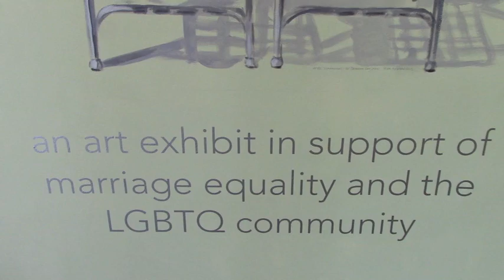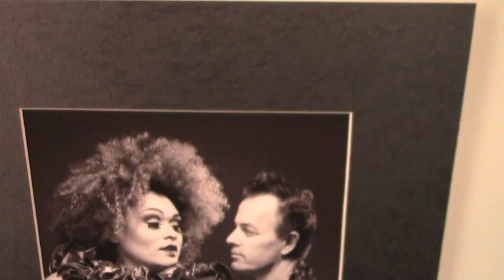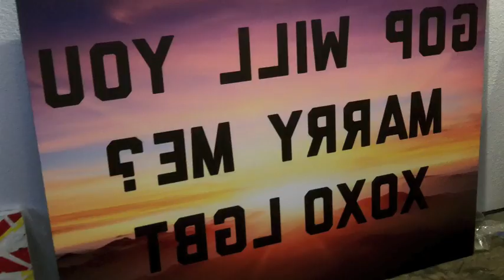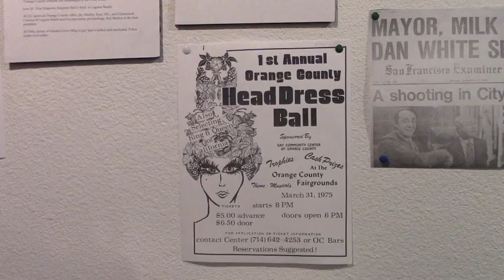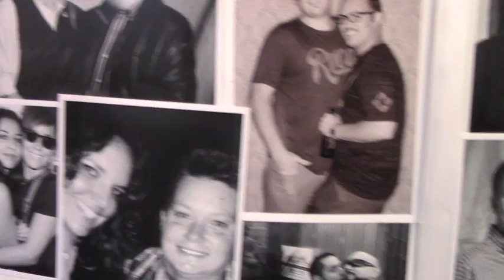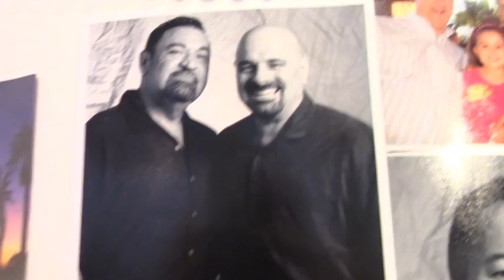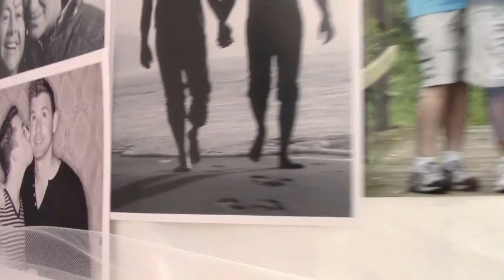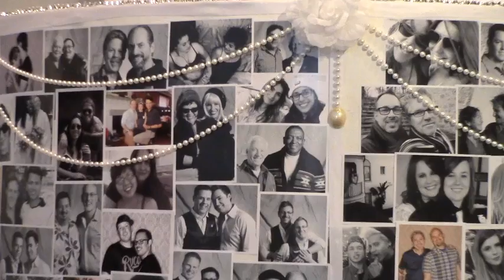The art of LOVE. SEX. UNITY. RESPECT.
Take a virtual tour of the LOVE. SEX. UNITY. RESPECT. exhibit at the Magoski Arts Colony in Fullerton, California.  Over 100 works of art in support of marriage equality and the LGBTQ community.  This exhibit ran from May 3-25th, 2013.  This video is an excerpt from a longer documentary in process by Jesse La Tour, co-owner of Hibbleton Gallery.